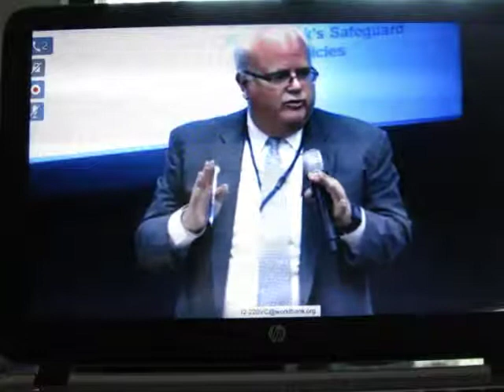9 World Bank Safeguards "Consultation" Washington DC, 11 Nov 2014, Pt. 9